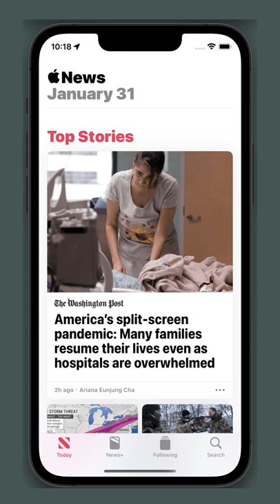iPhone Tricks : How to quickly switch apps on your iPhone?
Simply and very video How to quickly switch apps on your iPhone!

If you switched applications this way:
here's how you can do it faster
Swipe left or right across the bar at the bottom of the screen to find the app you want to use